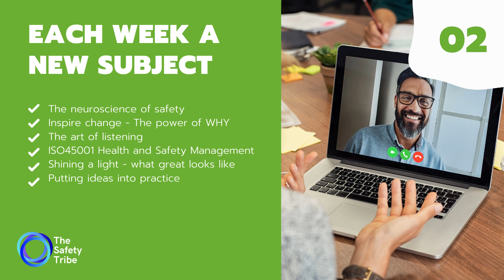The Safety Tribe Master Class 2021 is here!